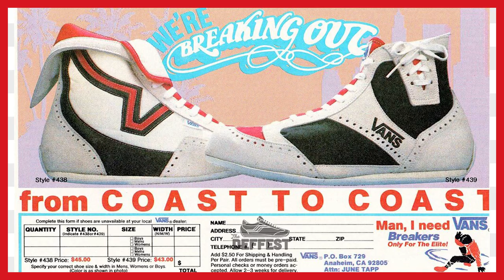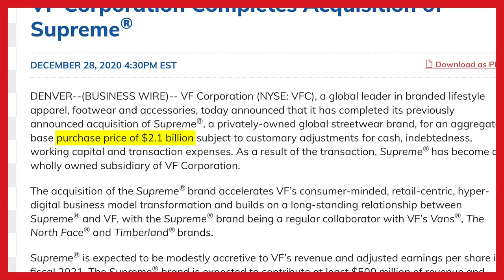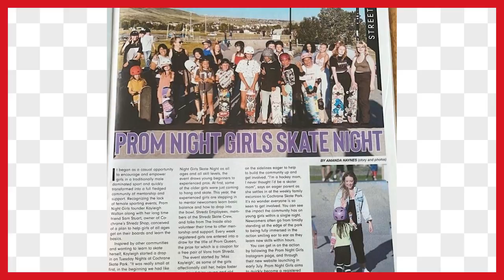14 Things You Didn't Know About Vans Shoes (Skateboarding)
We made an old 14 Things You Didn't Know About Vans shoes, but we felt like it didn't focus enough on the skateboarding side of Vans (the most important part). So we made a newer, better version!
This video talks about how the company started, going bankrupt, Fast Times at Ridgemont High, Steve Caballero, The Vans Half Cab Shoes, Geoff Rowley, Jeff Grosso, and much much more!